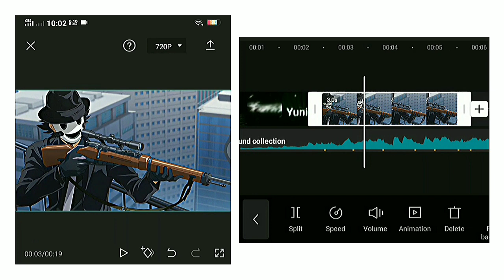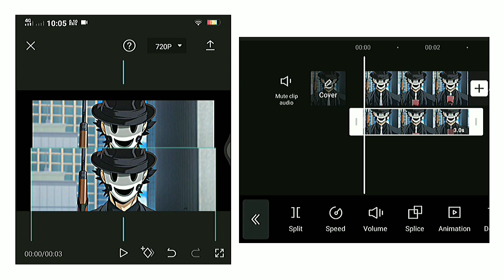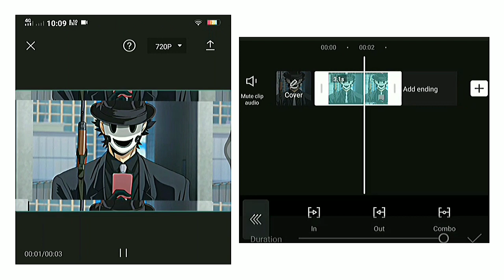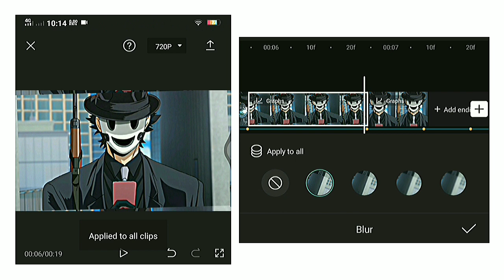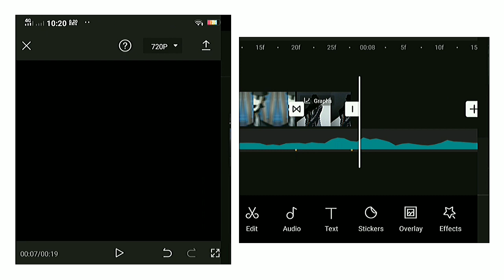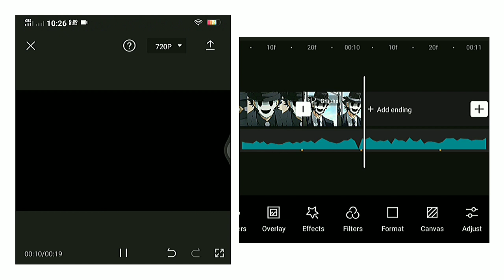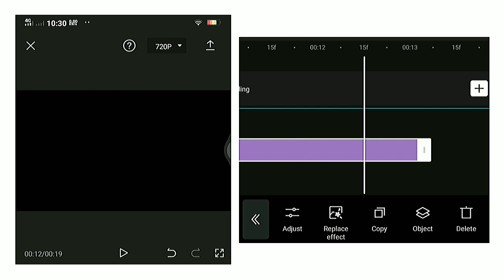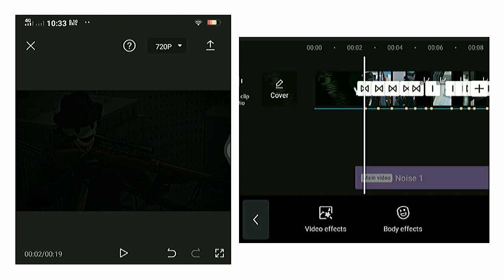Watch me Edit on CapCut | Mind Games Edit